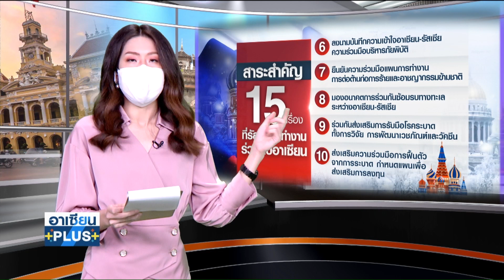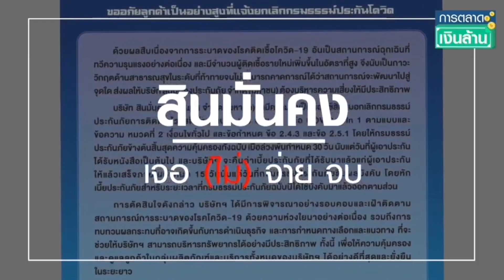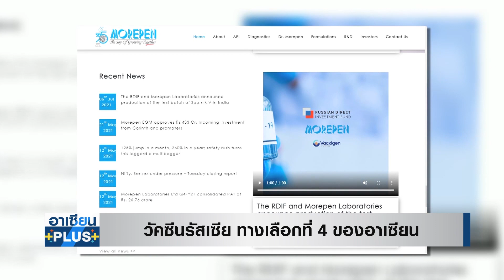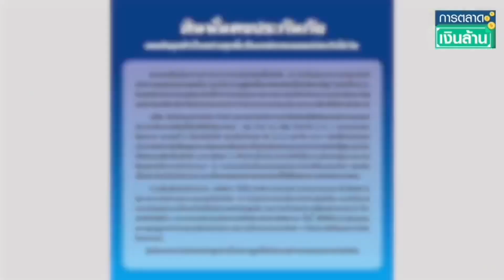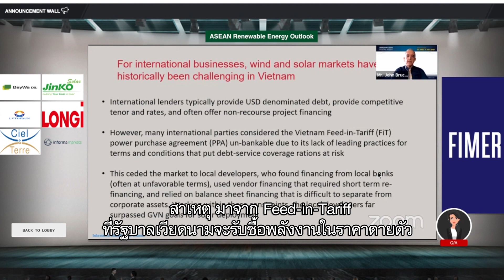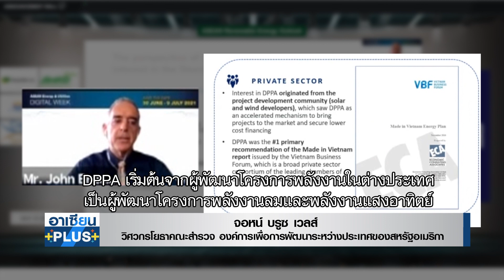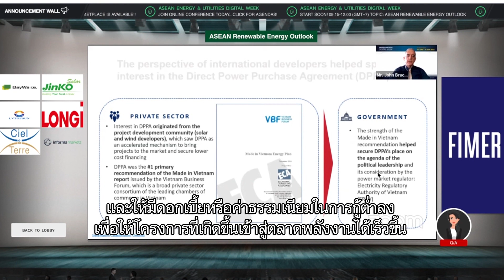Live |รายการ อาเซียนพลัส | จันทร์ที่ 19 ก.ค. 2564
อาเซียนพลัส สัปดาห์นี้
จับตารัสเซีย กลับเข้ามาอาเซียนแล้ว เตรียมคานสหรัฐอเมริกาเต็มกำลัง
เน้นรุกลงทุน และร่วมมือด้านวัคซีน อินโดนีเซียเป็นฐานผลิตให้ Sputnik V

จันทร์ที่ 19 กรกฎาคม นี้